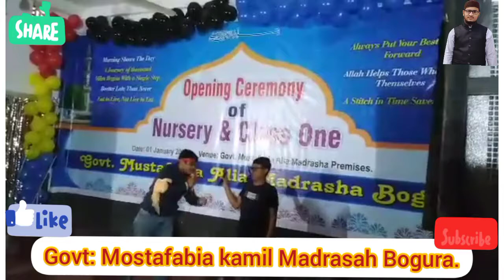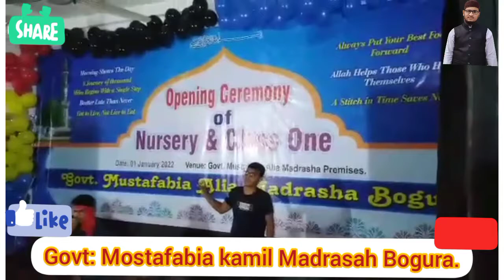♥ইসলামি সাংস্কৃতিক অনুষ্ঠান ♥সরকারি মুস্তাফাবিয়া আলিয়া মাদ্রাসা বগুড়া ♥